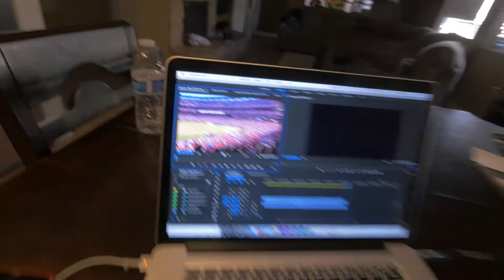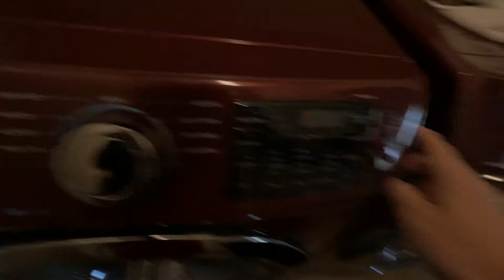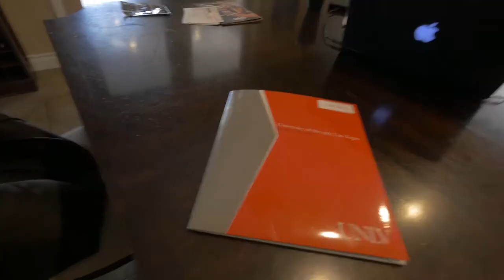Home for a day / Vlog 005